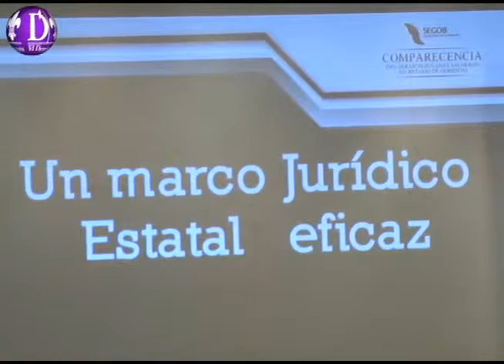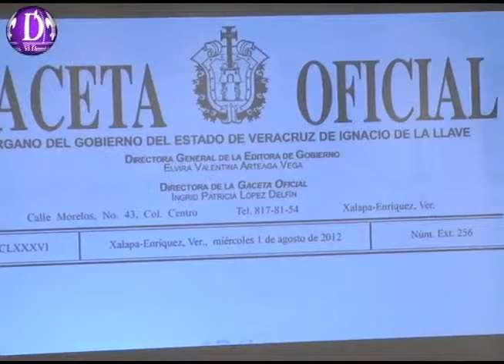No se regalará el dinero de los veracruzanos: Gerardo Buganza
Los laudos que enfrentan los alcaldes son millonarios, por ejemplo, en Tlacojalpan, la deuda era mayor al valor comercial del edificio que alberga al Ayuntamiento, dijo el secretario de gobierno, Gerardo Buganza, en comparecencia ante diputados.